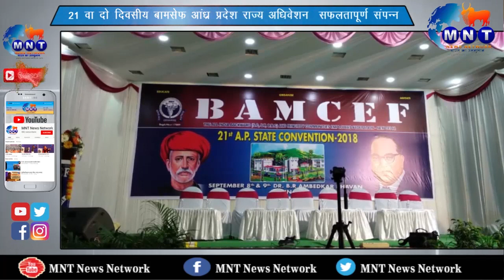21 वा दो दिवसीय बामसेफ आंध्र प्रदेश राज्य अधिवेशन सफलतापूर्ण संपन्न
21 वा दो दिवसीय बामसेफ आंध्र प्रदेश राज्य अधिवेशन  सफलतापूर्ण संपन्न